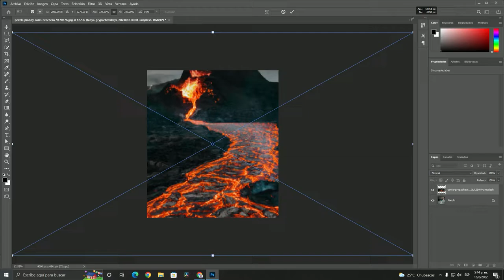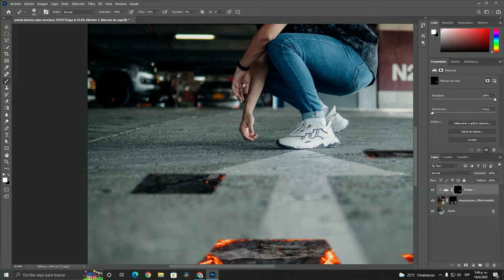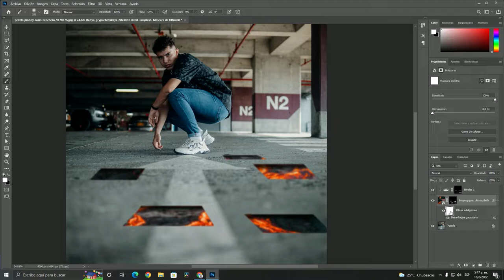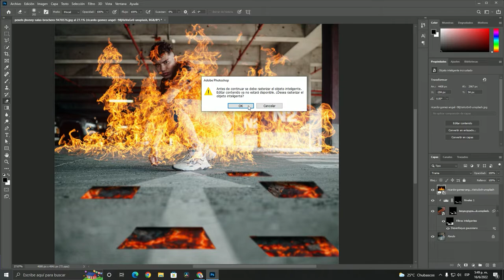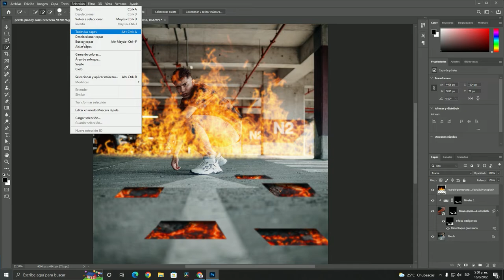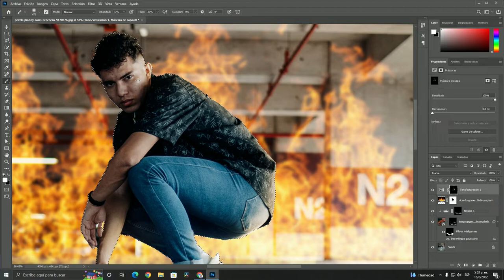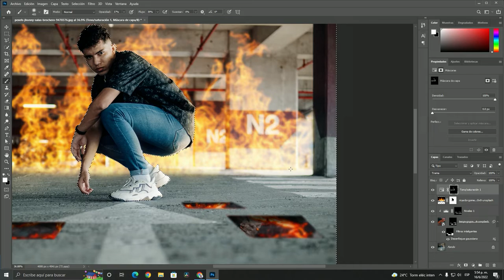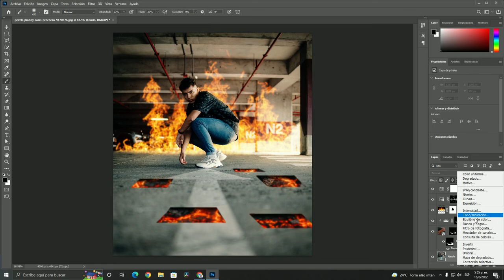Efecto de Fuego en Photoshop / Photo Manipulación Fire